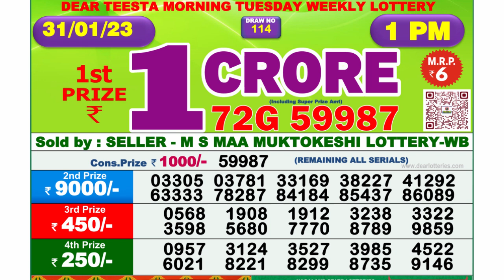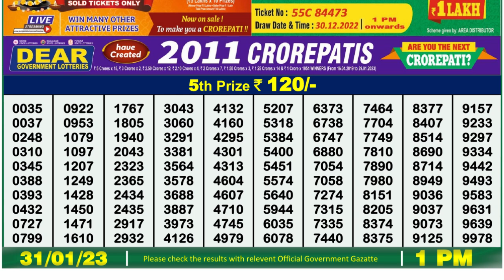Dear Lottery Sambad 1pm today 31.01.23 Nagaland State Lottery Result